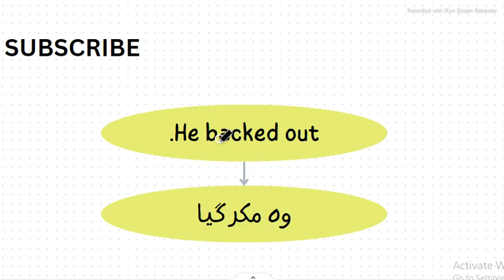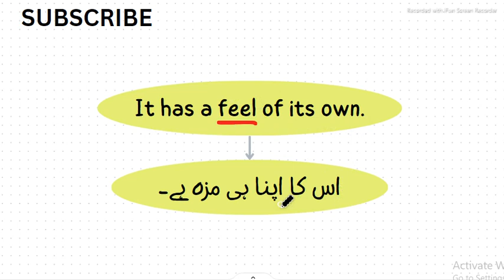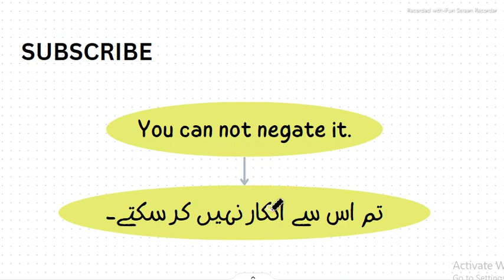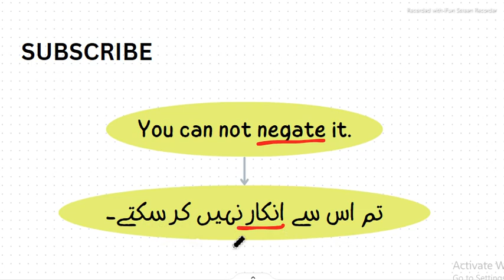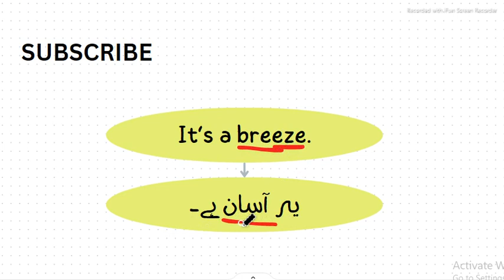10 Daily Use English Words With Urdu Translation